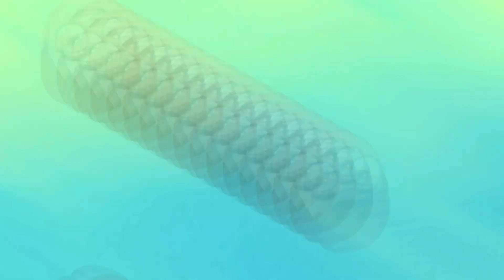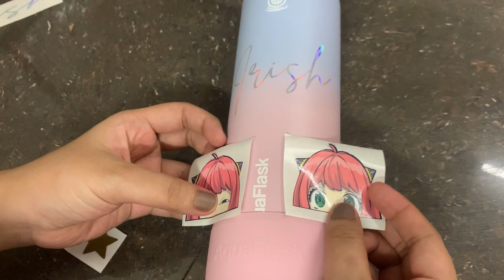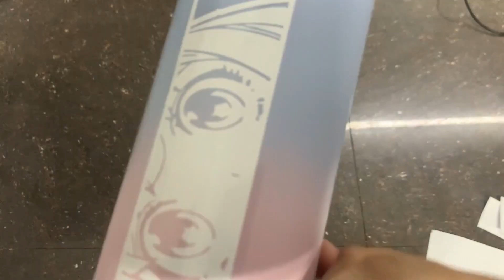SPY X FAMILY AQUAFLASK CUSTOMIZATION ANYA FORGER DESIGN MARSHMALLOW DREAMCOLLECTION-HOW TO CUSTOMIZE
This video is all about my customization of the limited edition aquaflask dream collection marshmallow. This is how to customize aquaflask.